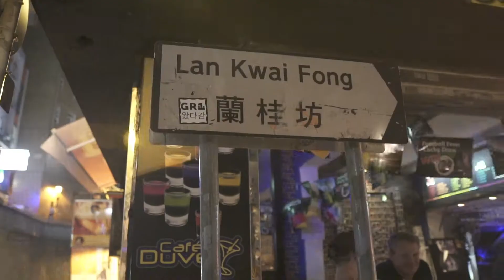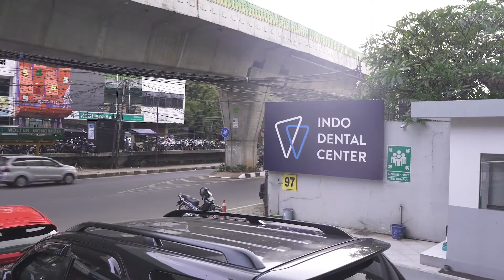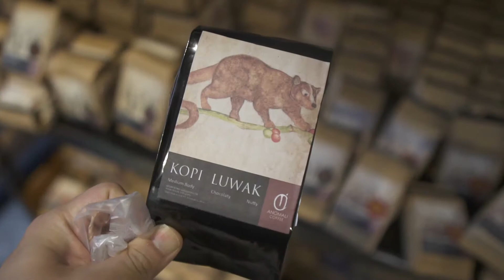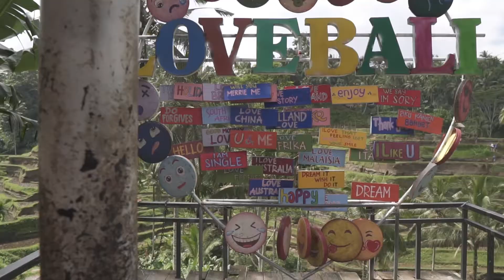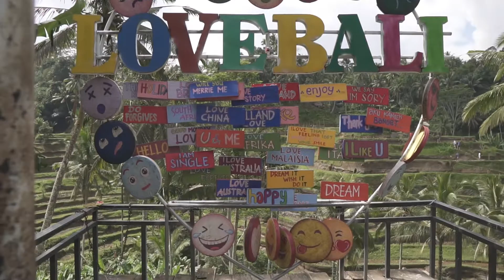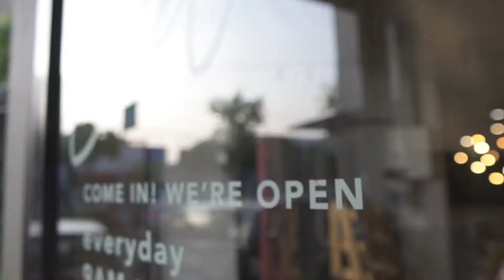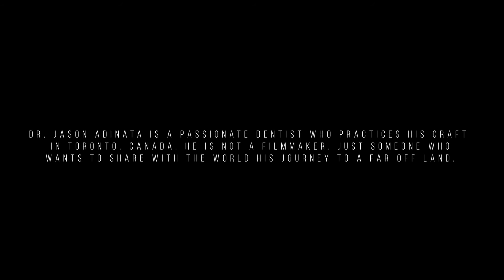The Dental Wanderer Episode 1: The Calling (A short film of a Dentist's journey to Indonesia)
Dr. Jason Adinata's passion for dentistry has taken him halfway around the world to Indonesia. The last time he visited Indonesia was 20 years ago, this time he goes with a different purpose. He will not only explore the land, enjoy great food and learn more about the culture but he has the lovely opportunity to meet a few dentists practicing in Indonesia. Join him on his journey as he explores this beautiful country of almost 18,000 islands.

Dr. Jason Adinata wishes to thank Dr. Ivan (@ivanhdr), Dr. Sandy (@sandyadrg) and Dr. Onny (@onnydrg) for taking the time out of their busy schedules to meet with him. It was a real pleasure meeting all of you and to be able to call each one of you a friend.

Dr. Jason Adinata is a dentist practicing his craft in his home town Toronto, Canada. He is not a filmmaker. He is just someone that wants to share with the world his journey to a far off land.